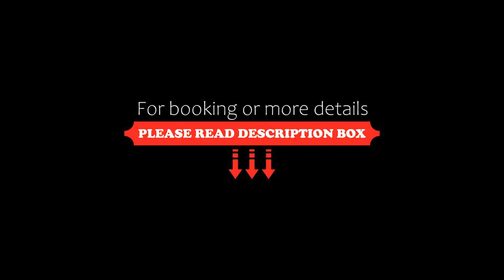Sheraton Shanghai Hongkou Hotel, Shanghai, China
About Property:
Sheraton Shanghai Hongkou Hotel is located in North Bund area, with a 2-minute walk from Hailun Road metro station (line 4 and line 10) and a 7-minute drive from The Bund. It offers a spa, an indoor pool, a fitness centre and 1,880-square-metre event space with high-ceiling ballrooms and 11 function rooms. It is only 3 subway stops from the bustling Nanjing Road Pedestrian Street.
Hotel Shanghai Hongkou Sheraton is a 10-minute...
Property Type: Hotel
Address: No.59, Siping Road, Hongkou, 200080 Shanghai, China
Searching For
1. Sheraton Shanghai Hongkou Hotel - Shanghai - China
2. Sheraton Shanghai Hongkou Hotel - Shanghai - China Address
3. Sheraton Shanghai Hongkou Hotel - Shanghai - China Rooms
4. Sheraton Shanghai Hongkou Hotel - Shanghai - China Amenities
5. Sheraton Shanghai Hongkou Hotel - Shanghai - China Offers and Deals
Audio Credit:
Track Title: Blank Slate
Artist: VYEN